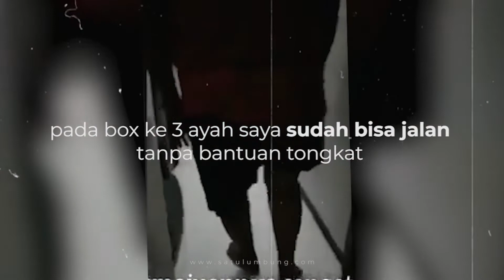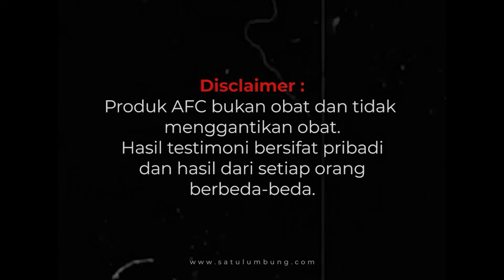Testimoni Serangan Stroke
Video Testimoni